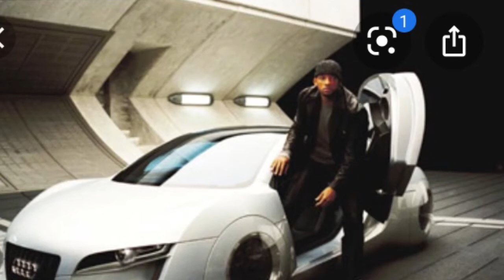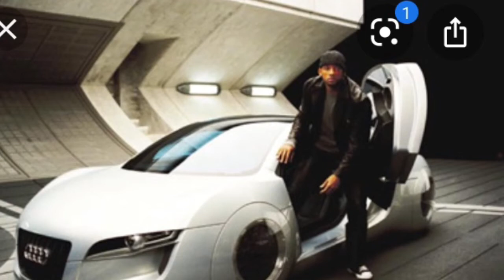Driverless Trucks Hit The Road